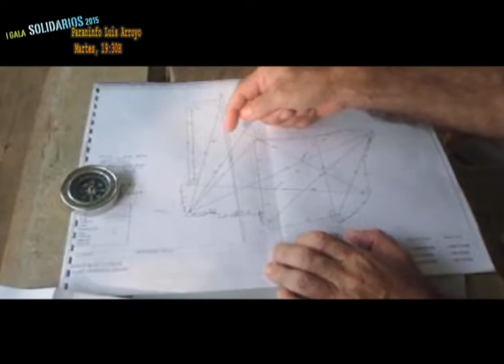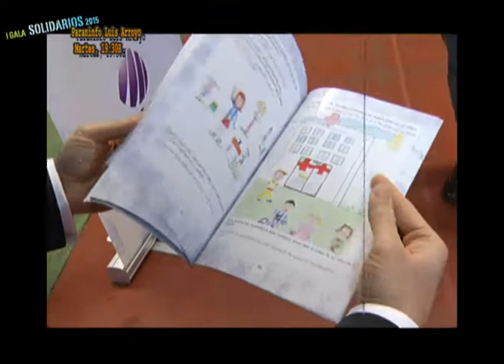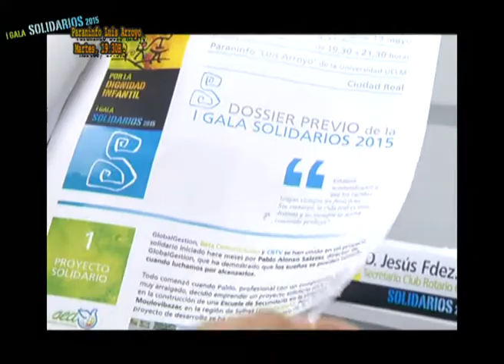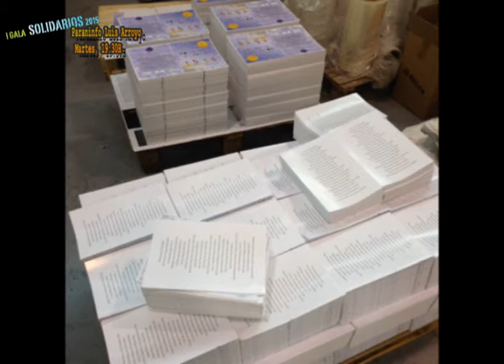Por una escuela en Bangladesh, Dignidad Infatil, Gala Solidarios 2015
Fran Fernández, Adrián Usero, María Molina, Manchelos o Aeternam actuarán en esta gala solidaria, emotiva y llena de premios a la labor incesante de organizaciones como el Banco de Alimentos, el Club Rotario o un manchego por excelencia, embajador de nuestra tierra, José Mota. MARTES, 19 DE mayo, 19:30 horas, PARANINFO LUIS ARROYO, entradas ya a la venta.